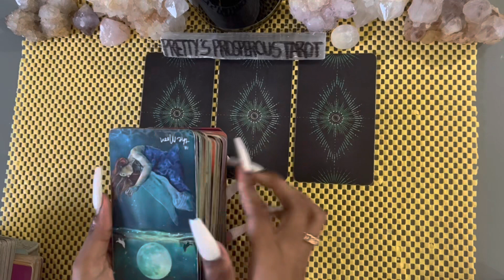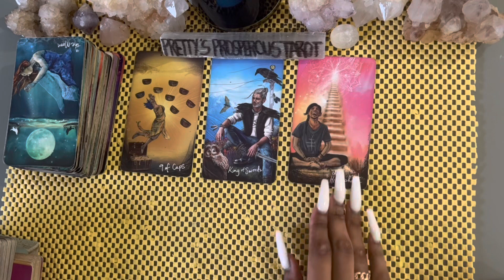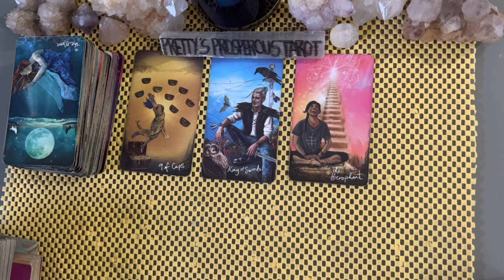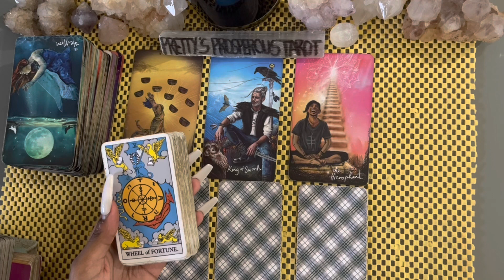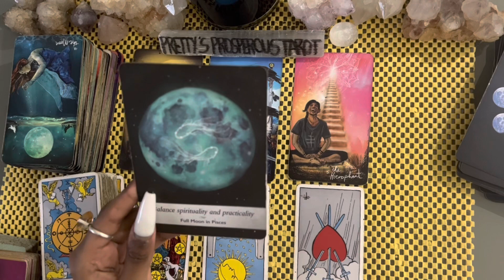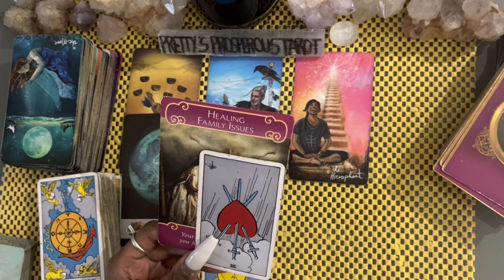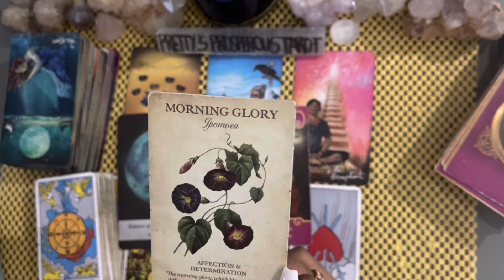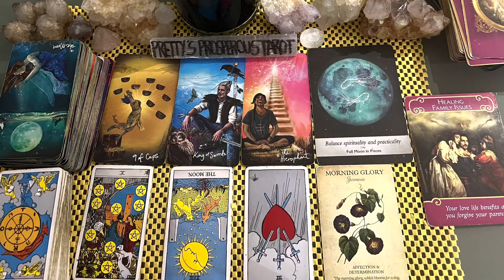Scorpio love tarot reading ~ Mar 28th ~ this connection is changing them